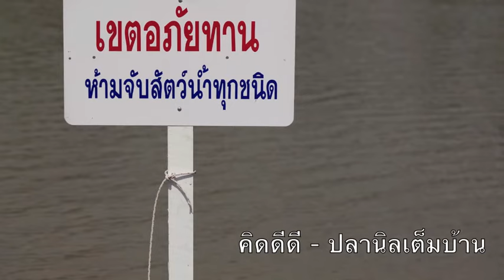ปลานิลเต็มบ้าน - คิดดีดี [Official Audio]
ศิลปิน: ปลานิลเต็มบ้าน
อัลบั้ม: ปล่อยปลา
สังกัด: Parinam Music

สมาชิกปลานิลเต็มบ้าน
ตุล-ร้องนำ
ต่อ-ตบเบส
ต้น-เคาะเพอคัสชั่น
ตูน-ดีดกีต้าร์
อาร์ท-ก็ดีดกีต้าร์
ป๊อป-ตีกลองชุด

คิดดีดี:
คนเราเกิดมาก็มีปํญญาเท่ากัน ก็เป็นคนธรรมดา ธรรมดา ธรรมดาในหนึ่งวันก็มีเวลาเท่ากัน หรือว่ามันไม่จริง มันไม่จริง มันไม่จริง
นอนหลับตาก็อยู่กับฝัน ตื่นขึ้นมาก็เอาแต่ฝัน และก็ปล่อยเวลานั่งฝันมันเร่อยไป
แต่ความจริงไม่ใช่อย่างงั้น เราเดินห่างออกมาจากฝันหนทางแสนไกล
*ลองถามตัวเอง
** คิดดีดีก่อนนะ เรื่องที่จะทำในวันนี้ บางทีเราอาจไม่มีโอกาสดีดีอีกครั้งคิดดีดีก่อนนะ ไม่ใช่ว่ามัวแต่นั่งฝัน ว่าต้องการ
คนเราเกิดมาก็มีปํญญาเท่ากัน ก็เป็นคนธรรมดา ธรรมดา ธรรมดา
ในหนึ่งวันก็มีเวลาเท่ากัน หรือว่ามันไม่จริง มันไม่จริง มันไม่จริง
เอะอะก็โทษเรื่องพรสวรรค์ ตังไม่มีอย่างใครคนนั้น โทษอย่างนู้นอย่างนี้อย่างนั้นมันเรื่อยไป
มันเป็นข้ออ้างของคนช่างฝัน ตั้งกำแพงให้คนหมดหวัง รอชาติหน้าค่อยกลับมาทำหรือไง